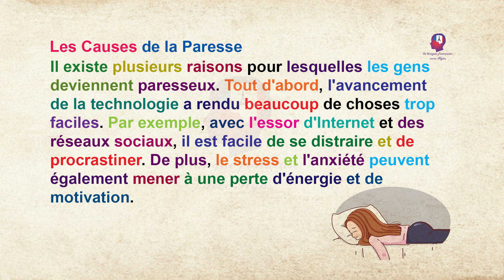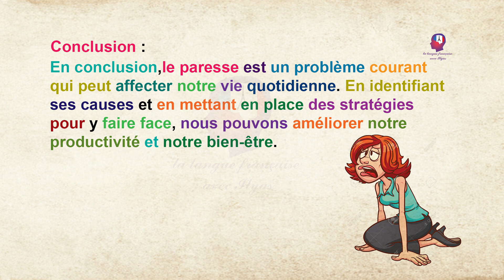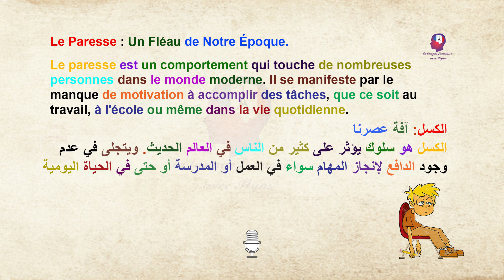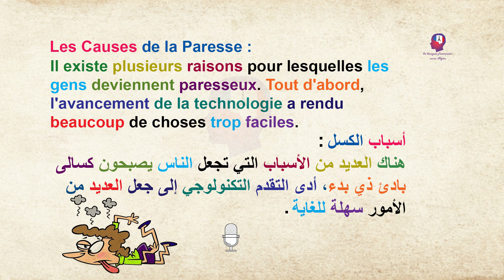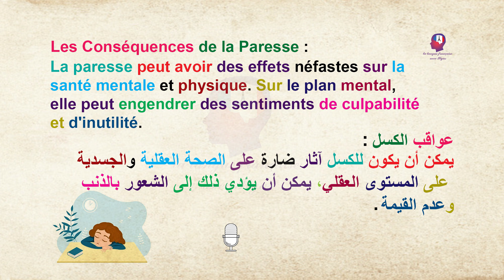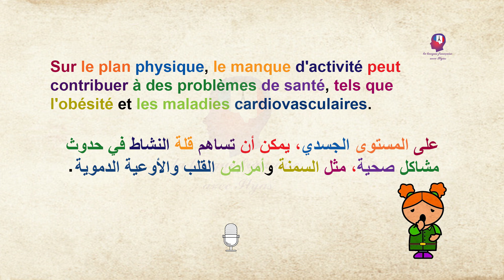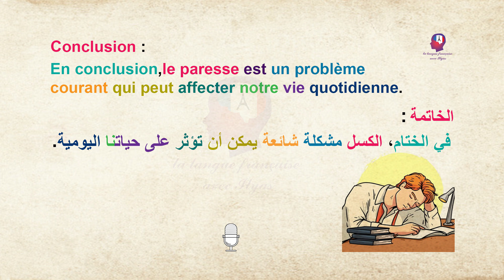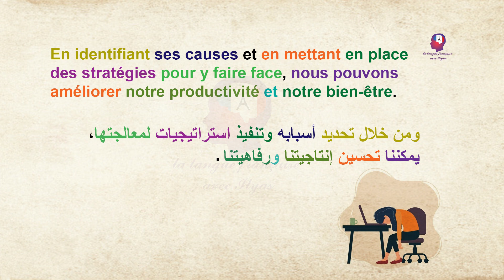قراءة القصة باللغة الفرنسية (الكسل) لتحسين النطق والاستماع/Apprendre le français